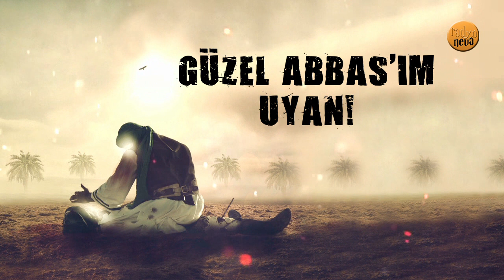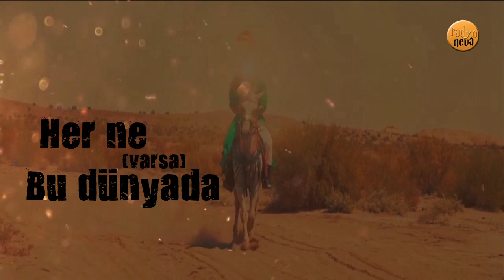GÜZEL ABBAS'IM/ Araş Kiyan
Araş Kiyan, "Uyan Abbas'ım uyan, güzel Abbas'ım uyan" dizeleriyle başlayan meşhur Muharrem nevhasına farklı bir yorum katarak hayranlarının beğenisine sunmuş. Bizler Radyo Neva olarak beğendik ve sizin de beğeneceğinizi umduğumuz için kanalımızda yer verdik. Mutlaka dinlemelisiniz...

Radyo Neva 2017